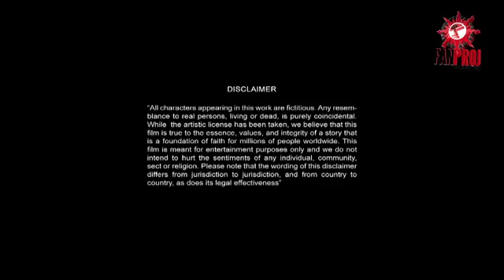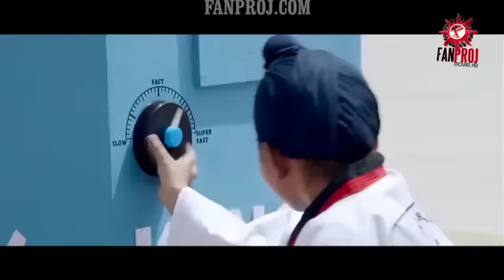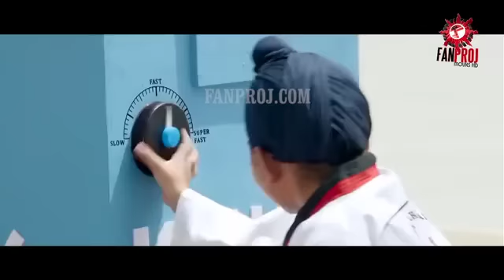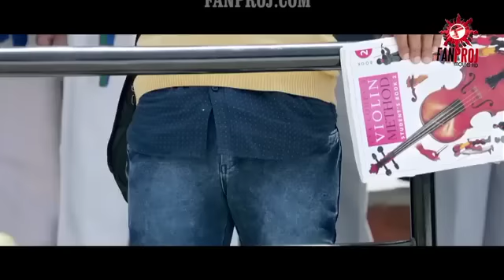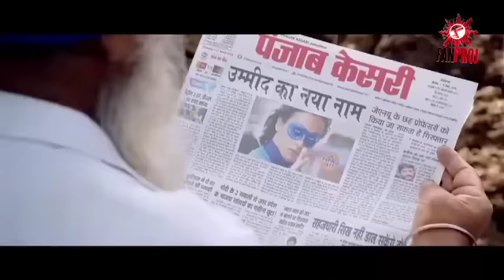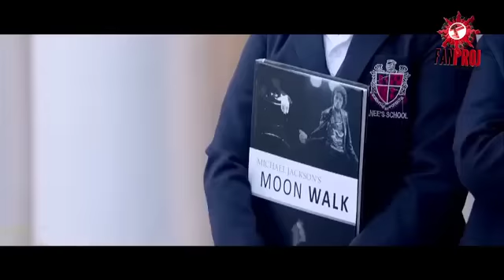sawaariikhda duusha afsoomaali full famproj